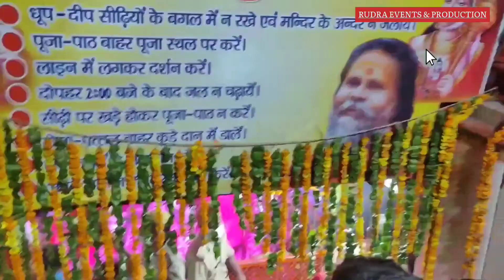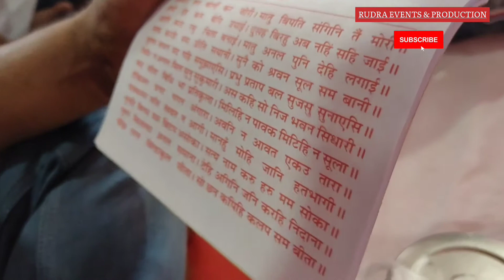Lete Hanuman Ji, Bade Hanuman ji, Prayagraj, Allahabad, Teerthraj Prayagraj, Sangam, Ganga Yamuna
The Only Statue In The World Of Lord Hanuman In Resting Position, Dating Of The Temple Goes More Than 1500 Years, May Be More Than That, Our Team Is Working On The Story With Real Evidences.. stay connected with us